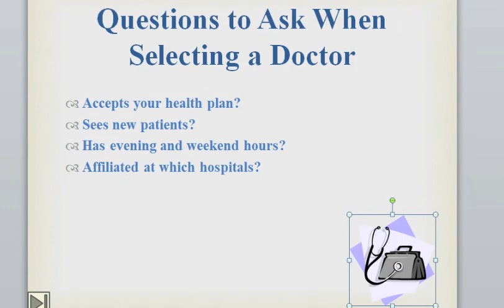Microsoft PowerPoint: How to Position Pictures and to Hide Guides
This is a brief video (no audio or annoying music) that walks you through "How to Position Pictures and to Hide Guides"